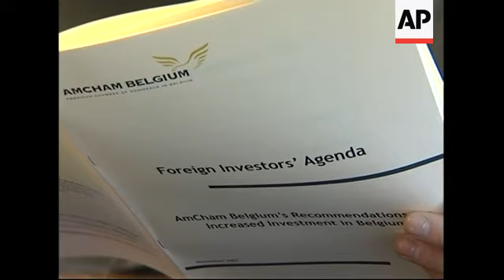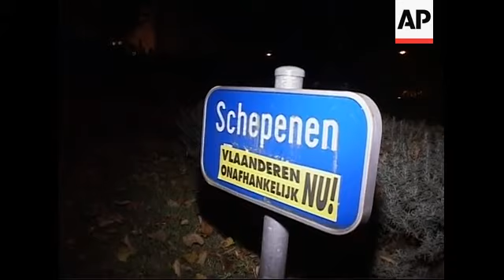Concerns that political crisis may harm economy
Brussels, Belgium - 22 November 2007
1. Wide top shot of Brussels, with the spire of the Grand Place
2. Wide Brussels street scene with people walking
3. Wide Q8 petrol station sign in the foreground with Hilton hotel in the background
4. Close shop sign reading "Giorgio Armani"
5. Mid shop sign reading "Puma"
6. Close shop sign reading "BMW Brussels"
7. Mid setup Marcel Claes, Chief Executive of the American Chamber of Commerce (AmCham) in Belgium, reading the AmCham "Foreign Investor's Agenda" report on Belgium
8. Close AmCham's "Foreign Investor's Agenda" report on Belgium
9. SOUNDBITE: (English) Marcel Claes, Chief Executive of the American Chamber of Commerce (AmCham) in Belgium:
"Political uncertainty might mean that investors start to hesitate or could even consider not investing at all in Belgium. And that's why we are raising a little bit the alarm bell, or at least raising awareness about the fact that we need a government to make a number of necessary changes, that we need a government to also create again that perception, that image of stability for the investors."
10. Wide UCB biopharmaceutical company, Brussels
11. Close up of Belgian flag
12. Setup Didier Malherbe, Vice President of Public Affairs, UCB Group
13. SOUNDBITE: (English) Didier Malherbe, Vice President Public Affairs UCB Group:
"We are very active to attract bio-pharma companies, bio-tech in Belgium, especially in Wallonia. We see the frame of the Marshall Plan. So the governments, the Walloon government, the Belgian government, spend a lot of energy to attract these investors, these potential investors, but now, how can you do that in a country without a government? So, to take a decision from a headquarters abroad, they will first look at the political situation and the political stability of the country."
FILE: Brussels, Belgium - 30 October 2007
14. Wide zoom in from high-rise building to Belgium flags hanging from balconies
15. Wide Belgian flag draped over balcony and resident
16. Poster reads in English: "I want you for Belgium"
FILE: Wezembeek-Oppem Municipality (Brussels periphery) - 22 October 2007
17. Vlaams Belang (Flemish Interest) member Frank Vanhecke at council meeting walking up to a Walloon council member to protest against use of French language at council meeting followed by a protester shouting in Dutch. UPSOUND: (Dutch) Frank Vanhecke, Flemish: "You must respect the language laws. You must speak Dutch here."
18. Mid Flemish separatist protesters putting up posters and shouting in Dutch: French rats, French Rats!"
19. Close-up posters reads in Dutch: Divide Now: Brussels, Halle Vilvoorde.
20. Mid Flemish separatist protester placing sticker on street name to cover French name
21. Close-up of protester placing sticker to cover French word for councillor. Sticker reads in Dutch: Flanders Independence Now!
22. Wide exterior Wittamer chocolate shop, Brussels, with Belgian flag
23. Set up of Myriam Wittamer, owner of the Wittamer chocolate shop
24. SOUNDBITE: (English) Myriam Wittamer, Wittamer chocolate shop owner:
"I think that it is not a good image, definitely not. I am quite ashamed about that, as a citizen of my country and that is very bad and we do our best to try to erase that effect by really welcoming the foreigners and trying to give a good image."
25. Various of window display showing chocolate coins on a tree
STORYLINE:
However, since the June 10 elections, negotiations between the 4-party coalition government have failed to reach agreement over federal reform.